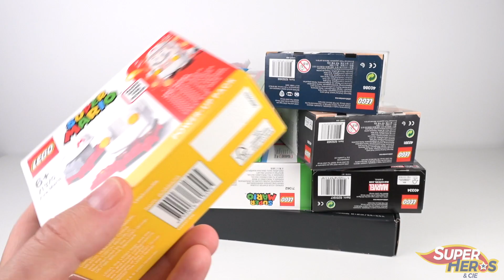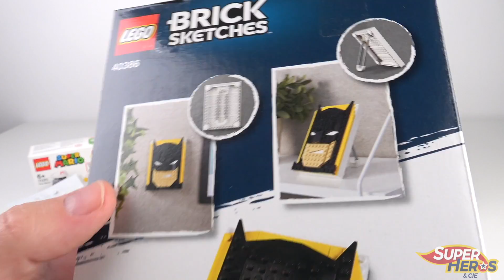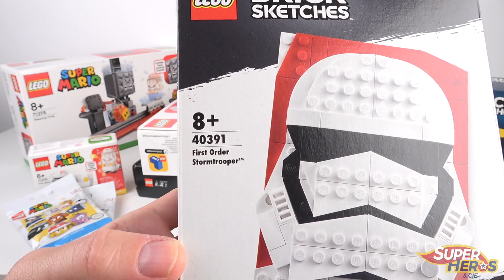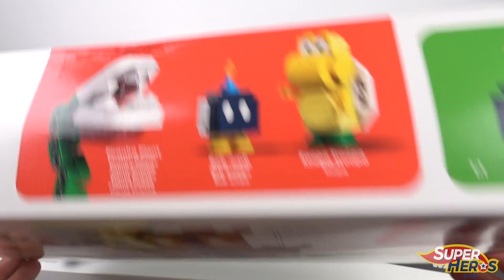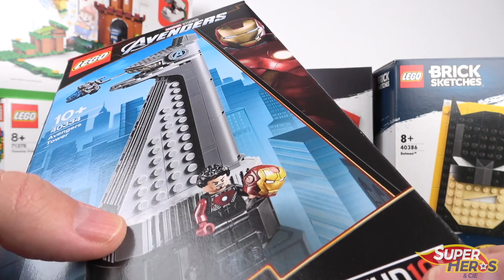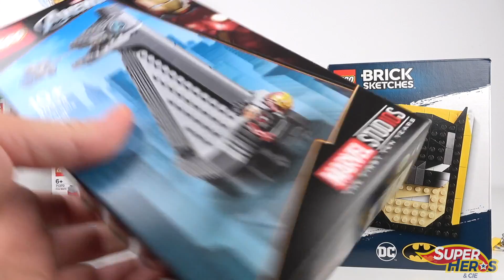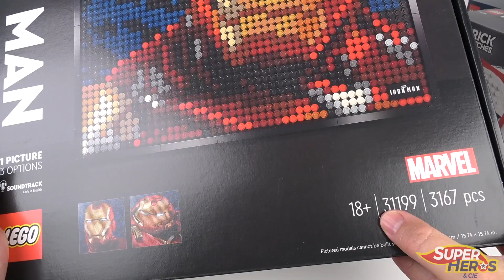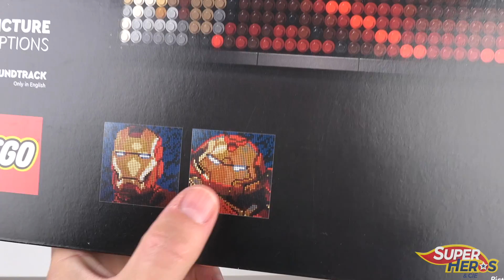Haul Lego d'Aout 2020 Super Mario Brick Sketches Lego Art Super Héros et Compagnie Review Français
J'ai encore été faible, j'ai craqué à nouveau avec cette commande de Lego du mois d'Aout 2020. Une belle moisson de sets et que des nouveautés dont une très grosse.